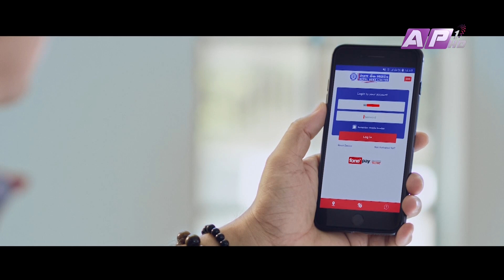अख्तियार किन प्रभावकारी भएन ? || AP TALKTIME || AP1HD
AP Talk Time is a morning topical talk show. The guests of the show are selected on the basis of day's importance or issue relevant on the very day. On Saturday, AP Talk Time is dedicated to Art & Literature.

Presenter: Nirajan Bhandari
Guest: गणेश जोशी पूर्व